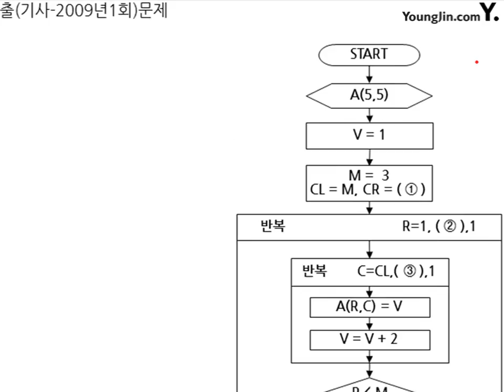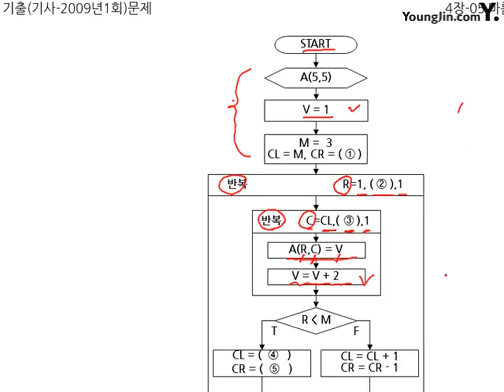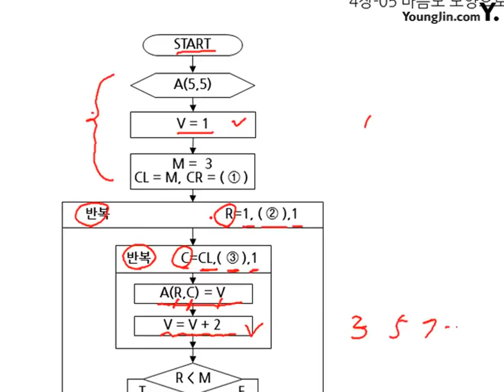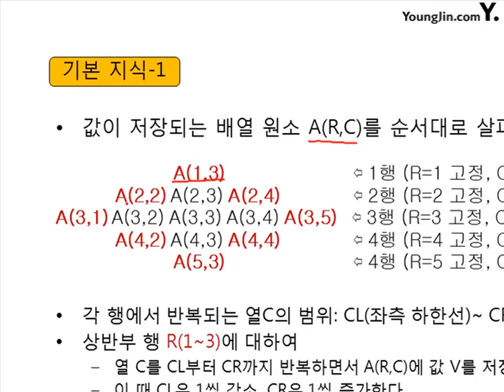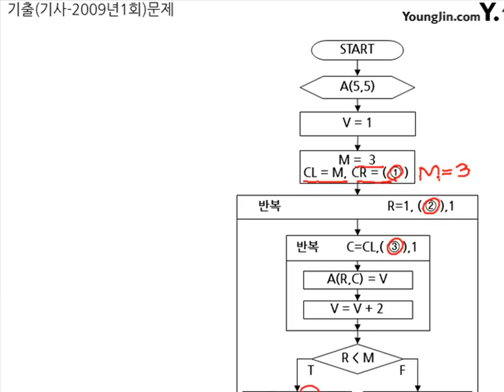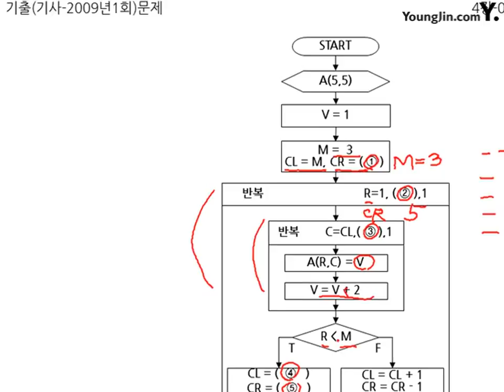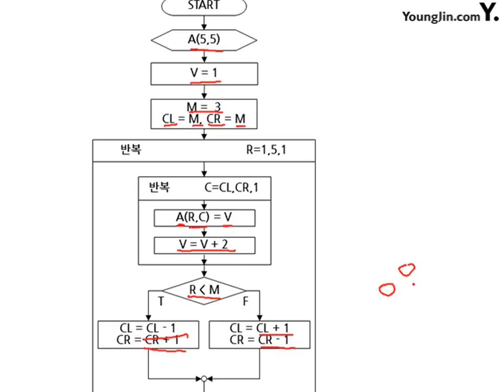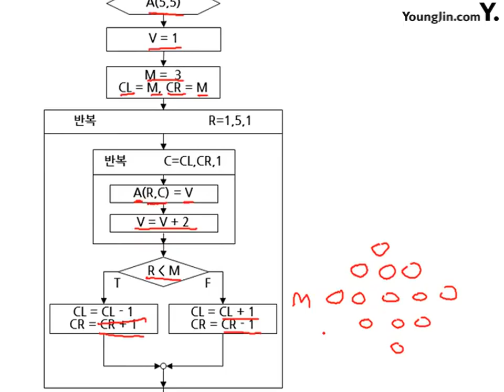알고리즘 2009- 1